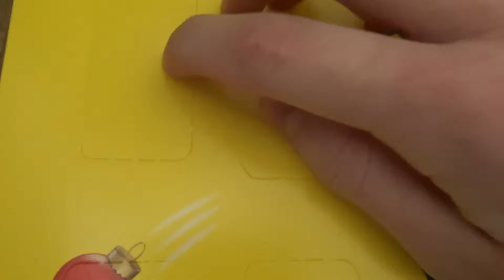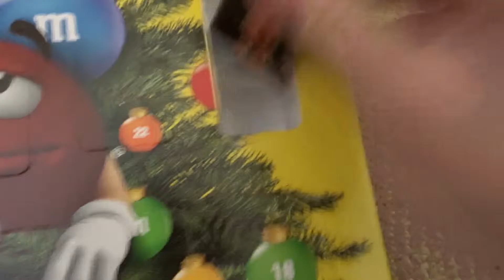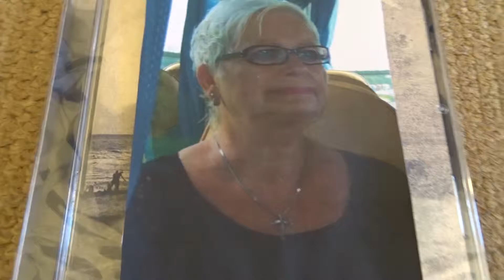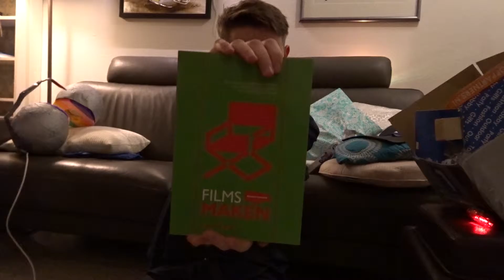Celebrating Sinterklaas With My Dad's Side of the Family! Vlogmas!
This year I decided I would do Vlogmas! Every day in December I will post a livecasting vlog about my daily adventures! In this vlog I'll show you the day I celebrated the Dutch holiday Sinterklaas at my father's side of the family!

Here on LightFeatherTV we show you everything that we want to share that isn't put on the LightFeather main channel! Everything from Vlogs to behind the scenes footage to bloopers and more!